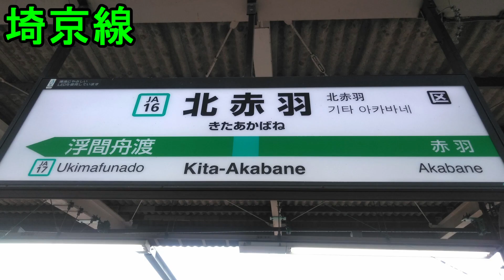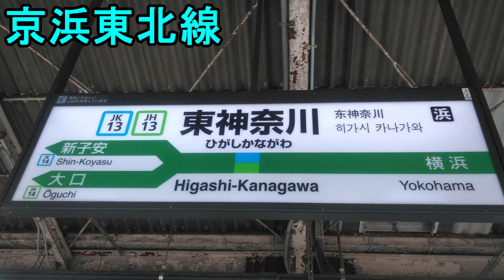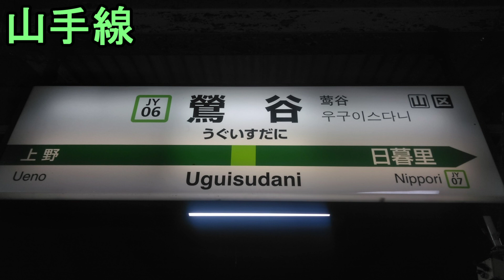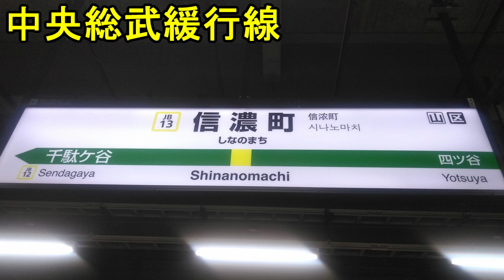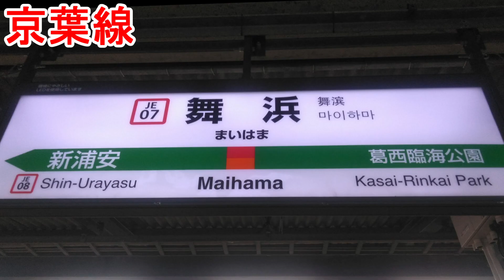「鉄道唱歌」で埼京線、京浜東北線、山手線、中央・総武線、京葉線の駅名を歌います。の駅名標合成版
トージョー高坂様原作。
原作動画:※現在非公開です※
画像:オール自前